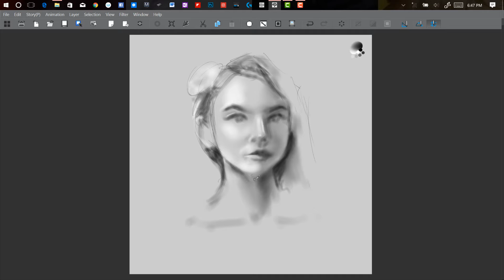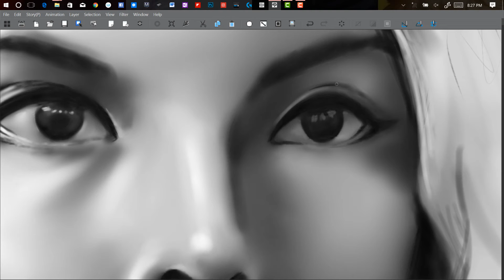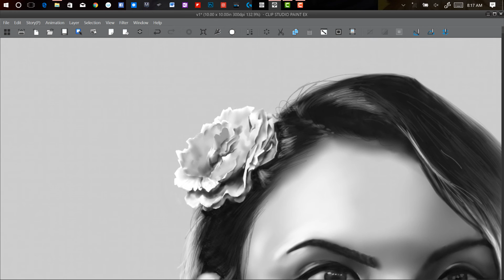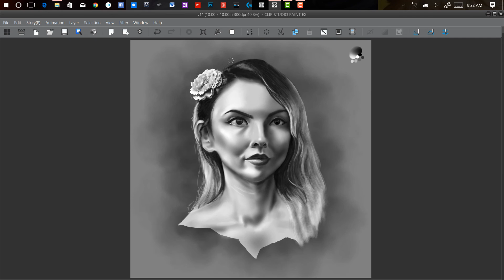Amina Speedpaint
Speedpaint from a 3 hour figure drawing workshop with the lovely Amina as our model. Hosted by the

Done with Clip Studio Paint on my Cintiq Companion 2